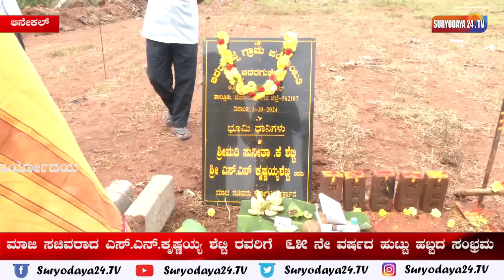ಮಾಜಿ ಸಚಿವರಾದ ಎಸ್.ಎನ್.ಕೃಷ್ಣಯ್ಯ ಶೆಟ್ಟಿ ರವರಿಗೆ ೬೫ ನೇ ವರ್ಷದ ಹುಟ್ಟು ಹಬ್ಬದ ಸಂಭ್ರಮ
ಆನೇಕಲ್ ತಾಲ್ಲೂಕಿನ ಬಿದರಗುಪ್ಪೆ ಗ್ರಾಮ ಪಂಚಾಯಿತಿ ವ್ಯಾಪ್ತಿಯ ಟೆಲಿಕಾಂ ಲೇವಟ್ ನಲ್ಲಿ ಮಾಜಿ ಸಚಿವರಾದ ಎಸ್.ಎನ್.ಕೃಷ್ಣಯ್ಯ ಶೆಟ್ಟಿ ರವರ ೬೫ನೇ ವರ್ಷದ ಹುಟ್ಟು ಹಬ್ಬವನ್ನು ವಿಭಿನ್ನವಾಗಿ ಆಚರಿಸಲಾಯಿತು.

ಇನ್ನು ವಿಶೇಷವಾಗಿ ಮಾಜಿ ಸಚಿವರಾದ ಎಸ್.ಎನ್. ಕೃಷ್ಣಯ್ಯ ಶೆಟ್ಟಿ ರವರ ೬೫ನೇ ವರ್ಷದ ಹುಟ್ಟು ಹಬ್ಬ ಅಂಗವಾಗಿ ಸಾರ್ವಜನಿಕರಿಗೆ ದಿನಸಿ ಕಿಟ್ ವಿತರಣೆ, ಮಹಿಳೆಯರಿಗೆ ಸೀರೆ ವಿತರಣೆ ಮಾಡಲಾಯಿತು ಹಾಗೆಯೇ ವಿಶೇಷವಾಗಿ ಬಿದರಗುಪ್ಪೆ ಗ್ರಾಮ ಪಂಚಾಯಿತಿಯಲ್ಲಿ ಓವರ್ ಹೆಡ್ ಟ್ಯಾಂಕ್ ನಿರ್ಮಾಣಕ್ಕೆ ಸುಮಾರು ೪೦ ಲಕ್ಷ ರೂಪಾಯಿ ಬೆಲೆ ಬಾಳುವ ಜಾಗವನ್ನು ಉಚಿತವಾಗಿ ಮಾಜಿ ಸಚಿವರಾದ ಎಸ್.ಎನ್.ಕೃಷ್ಣಯ್ಯ ಶೆಟ್ಟಿ ರವರು ಬಿದರಗುಪ್ಪೆ ಗ್ರಾಮ ಪಂಚಾಯಿತಿ ಹಸ್ತಾಂತರ ಮಾಡಿದರು.

ಇನ್ನು ಇದೇ ಸಂದರ್ಭದಲ್ಲಿ ಹಿತೈಷಿಗಳು. ಅಭಿಮಾನಿಗಳು ಮಾಜಿ ಸಚಿವರಾದ ಎಸ್.ಎನ್.ಕೃಷ್ಣಯ್ಯ ಶೆಟ್ಟಿರವರಿಗೆ ಬೃಹತ್ ಗಾತ್ರದ ಹೂವಿನ ಹಾರ ಹಾಕಿ. ಸಿಹಿ ಹಂಚಿ ಹುಟ್ಟು ಹಬ್ಬಕ್ಕೆ ಶುಭ ಕೋರಿದರು.

ಇನ್ನು ಕಾರ್ಯಕ್ರಮದಲ್ಲಿ ಬಿದರಗುಪ್ಪೆ ಗ್ರಾಮ ಪಂಚಾಯಿತಿ ಮಾಜಿ ಅಧ್ಯಕ್ಷರು ಹಾಲಿ ಸದಸ್ಯರಾದ ಬಿ. ರಾಜೇಶ್. ಬಿದರಗುಪ್ಪೆ ಗ್ರಾಮ ಪಂಚಾಯಿತಿ ಅಧ್ಯಕ್ಷೆ ಅನುಪಮ ನಾರಾಯಣ್, ಮಾಜಿ ಅಧ್ಯಕ್ಷ ಶಿವಕುಮಾರ್, ಮುಖಂಡರಾದ ಅತ್ತಿಬೆಲೆ ಮುನಿರಾಜು. ರಾಮ್ ಮಾರ್ತಿ, ಬಾಲಾಜಿ. ಸಂತೋಷ್. ಪಂಚಾಯಿತಿ ಕಾರ್ಯದರ್ಶಿ ರಾಮ್ ಪ್ರಸಾದ್ ಮತ್ತು ಸಿಲ್ಕ್ ಪಾರಂ ನ ಯುವಕರು. ಸಾರ್ವಜನಿಕರು. ಸ್ಥಳೀಯ ಮುಖಂಡರುಗಳು, ಪಂಚಾಯಿತಿ ಸಿಬ್ಬಂದಿ ವರ್ಗದವರು ಬಾಗವಹಿಸಿದ್ದರು.